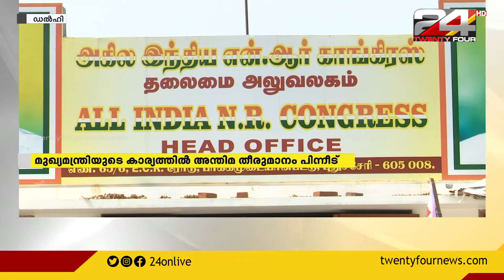പുതുച്ചേരിയിൽ എൻഡിഎ സഖ്യം ഭരണത്തിലേറുമെന്ന് എൻ രംഗസ്വാമി ട്വന്റി ഫോറിനോട്